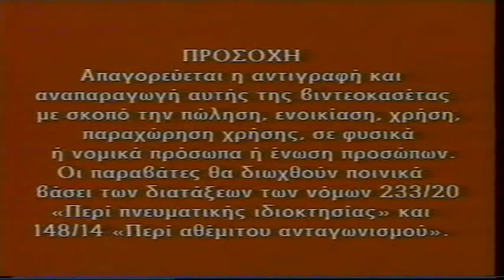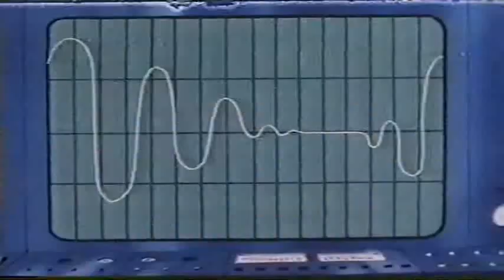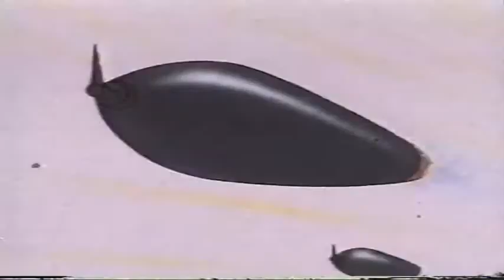Σούπερ Μαρς - Η Γέννηση του Μαρς - Μεταγλωττισμένο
Σούπερ Μαρς - Η Γέννηση του Μαρς - Α' Μέρος - Μεταγλωττισμένο